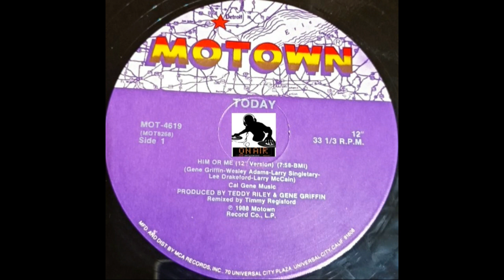TODAY - HIM OR ME (12'' VERSION) 1988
Today – Him Or Me
Label: Motown – MOT-4619
Format:
Vinyl, 12", Single, 33 ⅓ RPM
Country: US
Released: 1988
Genre: Hip Hop
Style: RnB/Swing